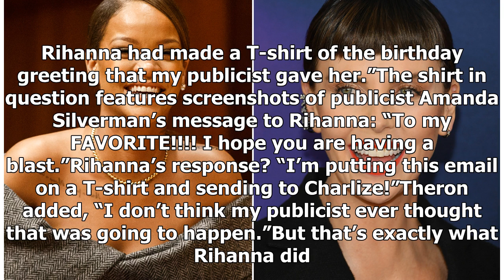Charlize Theron reveals how Rihanna trolled her with a T-shirt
Just ask Charlize Theron. The Atomic Blonde actress, 43, shares a publicist with Rihanna, which she says can be a bit humbling.“It’s tough. It’s tough. You want your publicist to like you. You want your publicist to think your worth putting out there in the world,” Theron told talk show host Seth Me...